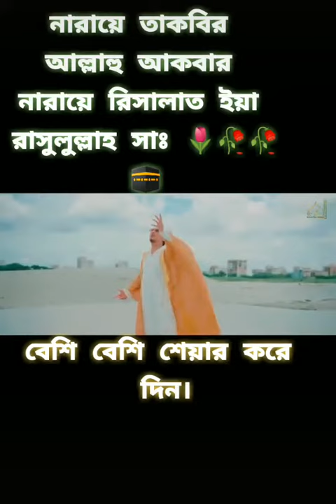September 2, 2022